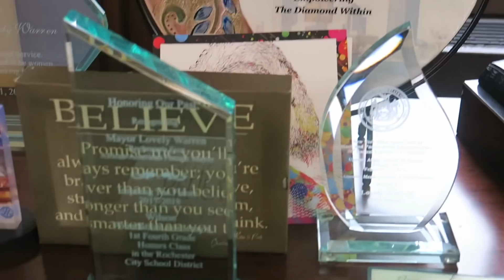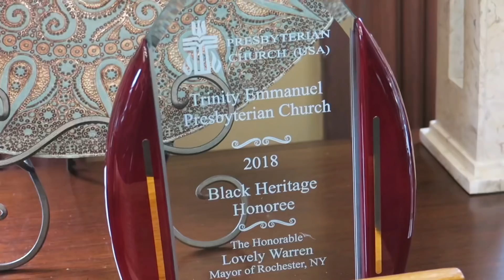Season 2 Gentlemen Code Chronicles w/Mayor Lovely A. Warren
The some of the Gentlemen of Gentlemen Code Chronicles sit down with the Mayor of Rochester, NY to open up season 2.